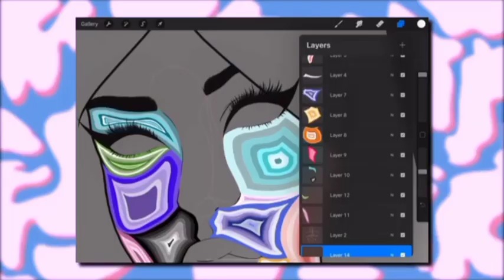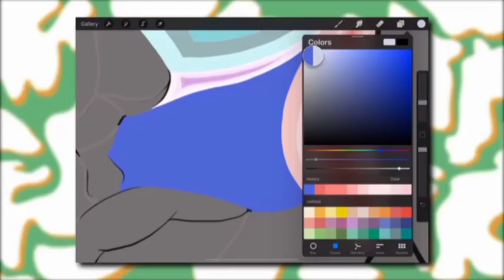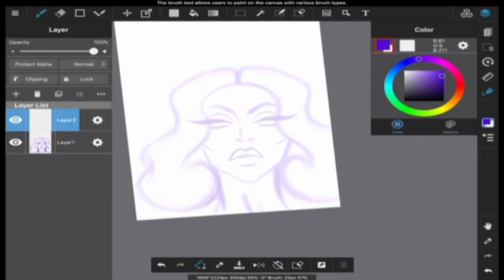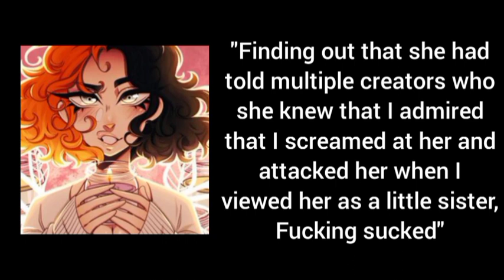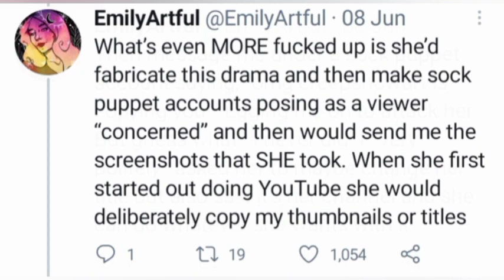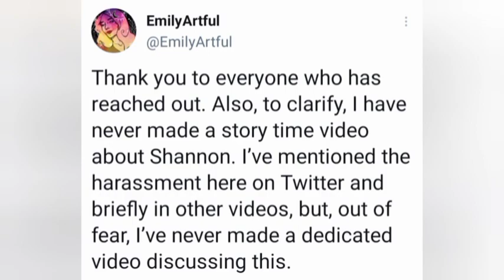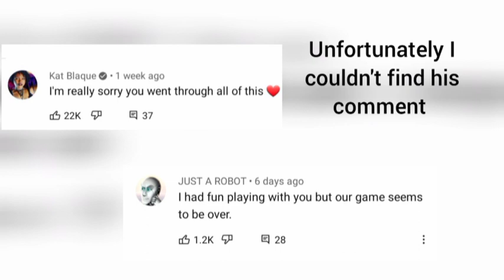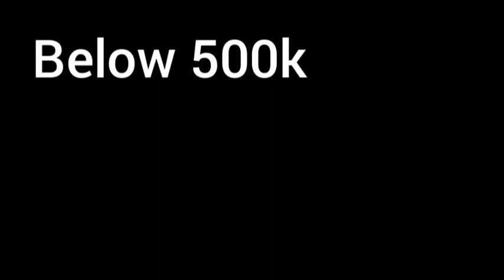Lies and Deception: The History of Creepshow Art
In today's video, we dive into the history of Creepshow Art and her time on the platform as well as tackle her controversies. This video took a while to make but I feel like it is important to spread awareness of her terrible behavior.This is not my best work but I'll make  it count

Timestamps:
0:00 - Intro
1:13 - Ground Rules
2:12 - Surface Information
2:31 - Her Career
3:25 - Personal Information
4:03 - Controversy
4:55 - Delusion and spreading misinformation
5:52 - False Racism/Sexism Accusations
6:32 - Hopeless Peaches Drama
9:48 - Lolcow/Emily Artful Situations
17:06 - Subscriber Milestones
19:23 - Not Holding Back
21:55 - The end